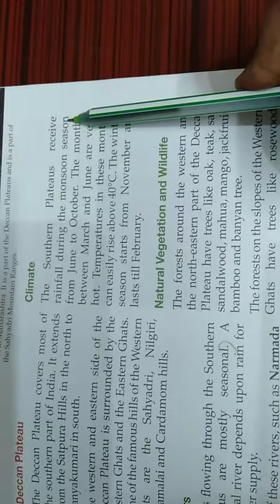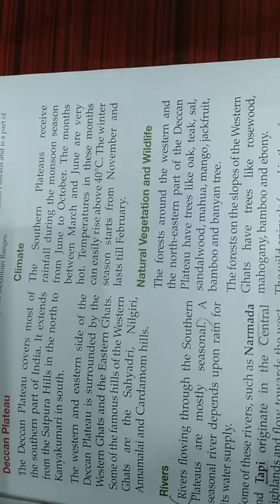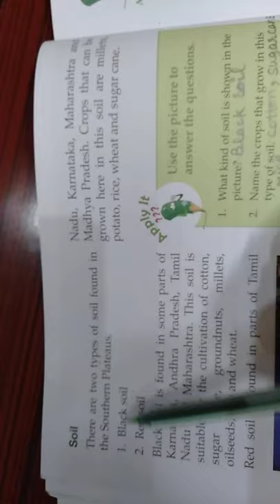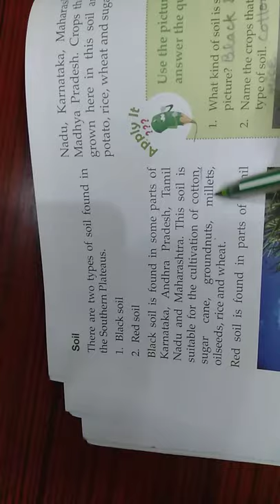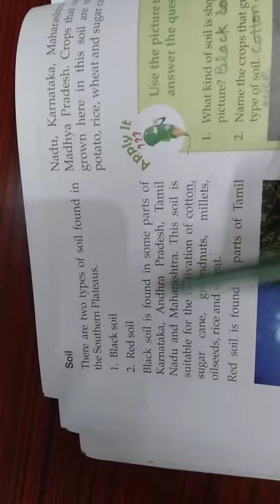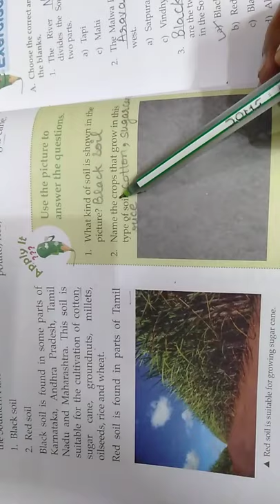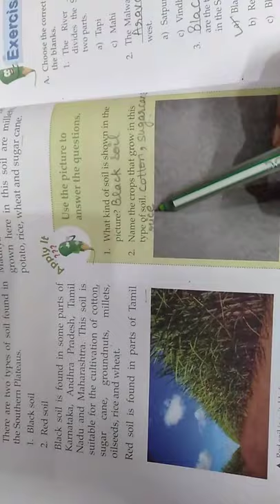Class 4 S.st. L-7 The Southern plateaus (part-2)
In this video we will know about the climate, Natural vegetation & wildlife and soils found in the region of the Southern plateaus